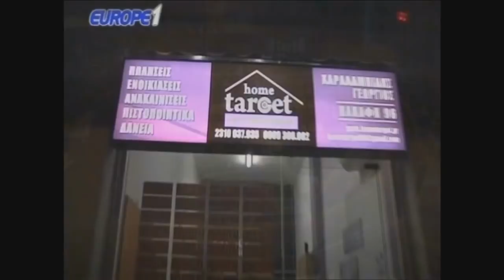Ραπτόπουλος για φυγή Χριστοδουλόπουλου από ΑΕΚ. Έχει νόημα να τον πάρει ΠΑΟΚ ή Ολυμπιακός? (γέλιο)